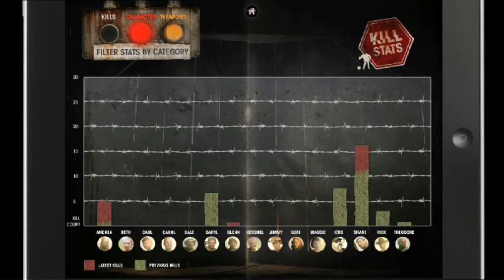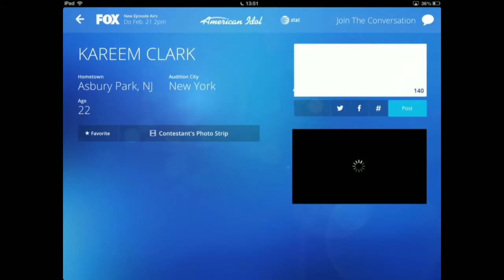Hot Apps Review 9 - Second Screen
These are reviews of the hottest apps of the last 12 months. I produced these for a talk I gave at the PromaxBDA Europe 2013 conference in Paris

Many thanks to One More Thing for being our on-air hosts and MediaMonks for the expert editing